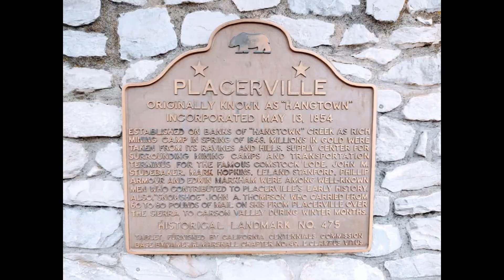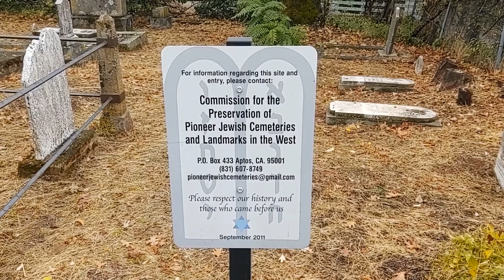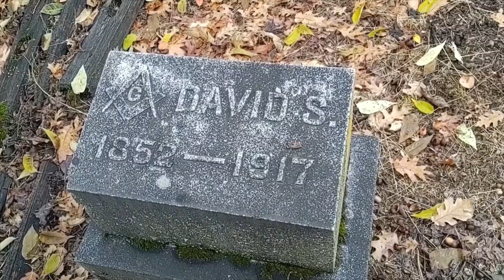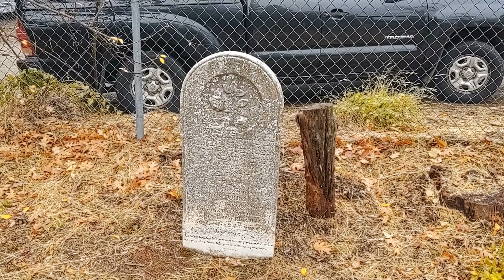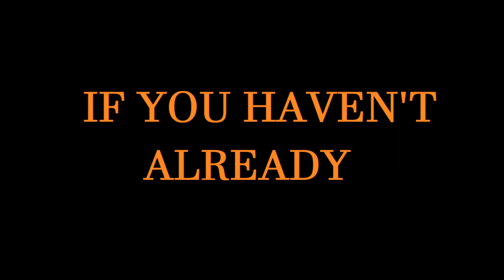PLACERVILLE JEWISH PIONEER CEMETERY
I visited what might be the smallest Jewish Pioneer Cemetery located in Placerville, California.